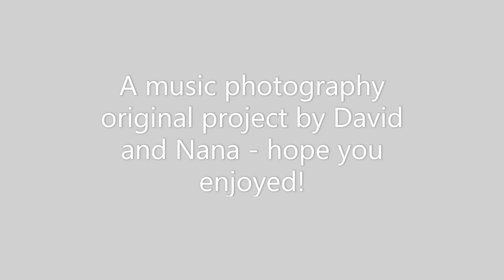Day 9 - Onward | Debut - A 35 Day Music Journey with Nana Lee Piano Keys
"Onward" is a reflection on the strength of one, wandering into the morning mists of our lives, staying steadfast, resilient with resolve.

Thank-you for visiting Nana Lee Piano Keys, storytelling through song.